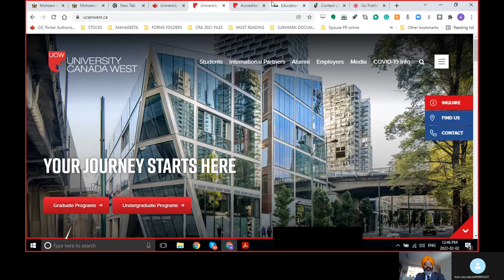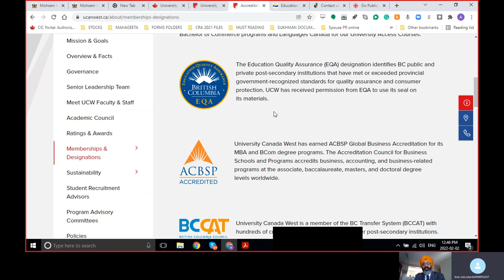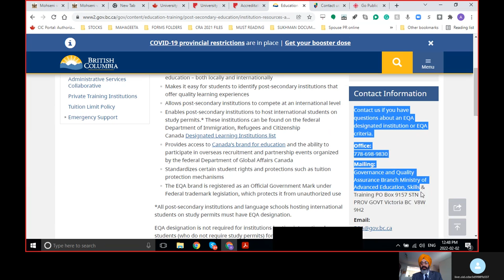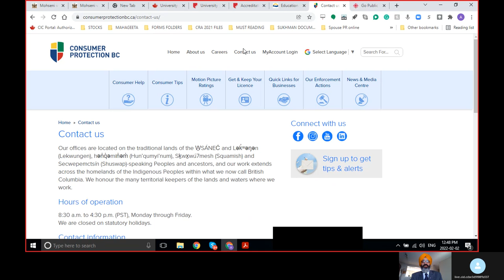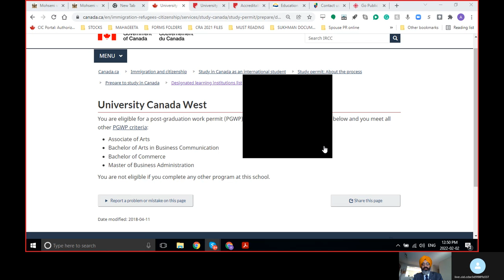Study fee refund after refusal of visa